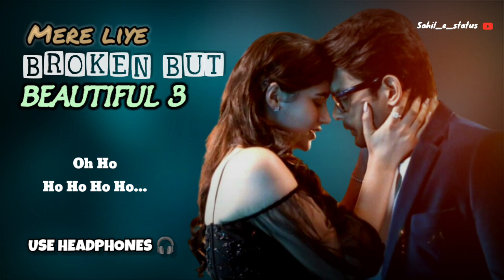Mere Liye (Lyrics) Song - | Akhil Sachdeva | Broken But Beautiful 3 Song | By Sahil_e_Status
Akhil Sachdeva President By Superhit Music lyrics

Yoon Toh Teri Mehfil Mein Oh Maahi Kitni Dafaa Hum Hain Aaye

Haan Tu Hi Hai Tujhse Hi Hua Hai

 Ishq Tujhe Yeh Bateye

Yoon Toh Teri Mehfil Mein Oh Maahi Kiyni Dafaa Hum Hain Aaye

 Ishq Tujhe Yeh Bataye

Yoon Toh Teri
 Mehfil Mein Oh Maahi
Kiyni Dafaa Hum Hain Aaye

Tujhese Hi Karoon Gallan Dil Di Sachiyan

Tere Hi Liye Bandh Dora Pakkiyan

Chhaddeya Main Jag Saara Chhaddi Duniya

 Maahi Teri Yaarian Na Honi Kachiyen

Mere Liye Tu Hai Mera

 Mere Liye Main Hoon Tera Haan Haan

Mere Liye Tu Hai Mera Haan
Mere Liye Main Hoon Tera

Oh Ho Ho Ho Ho Ho

Music

Koyi Bhi Le Imtihaan Chaahe Lele Meri
Jaan Jaane Anjaane Tu Kabhi  Na Chhodna

Rok Lu Saans Bhi Wakt Kya Cheez Hai Saamne Hi Rehna Dil Kabhi Na Todna

Khud Ko Tujhe Saunp Ke Waada Kar Liya

Ranjha Banke Ishq Thoda Zyada Kar Liya
 Honthon Se Nahi Tere Dil Se Naata Hai Haal Jo Mera Puchle Mera Din Ban Jaata Hai

Mere Liye Tu Hai

Mera Mere Liye Main Hoon Tera Haan Haan

 Mere Liye Tu Hai Mera Haan Ha

Music